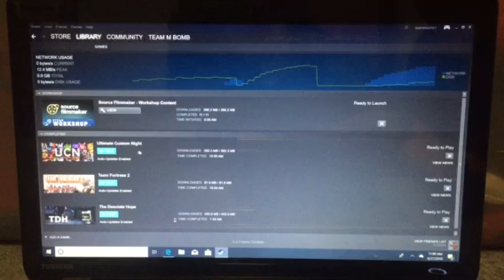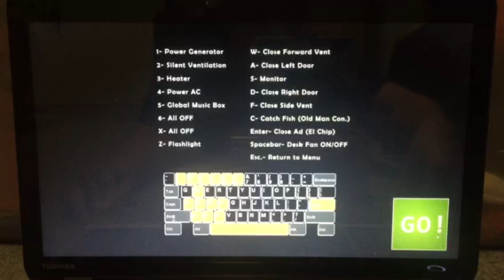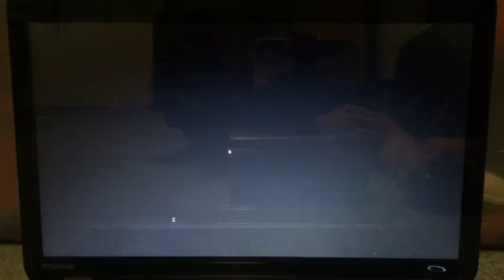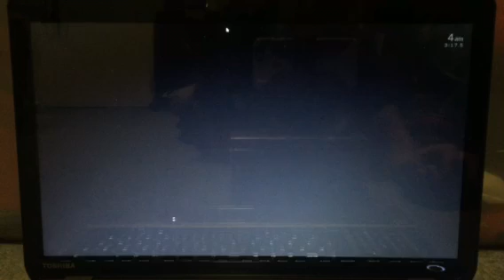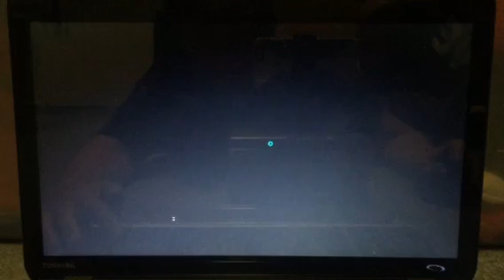ULTIMATE CUSTOM NIGHT GAMEPLAY! (Not a troll)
I’m so happy that the ultimate custom night is finally out!